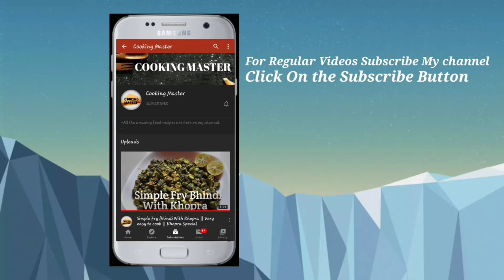व्रत मे स्मूदी पीकर ताजगी और स्फूर्ति लेकर आए ll Immunity Booster Smoothie || Smoothie Recipe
☆ Aaj ham banane wale hai Dragon Fruit Smoothie Recipe. Ek alag or healthy smoothie recipe jise pee ke aapko maza aajayega .

♤INGREDIENTS USED:
1) Dragon Fruit
2) Apple
3) Milk
4) Honey